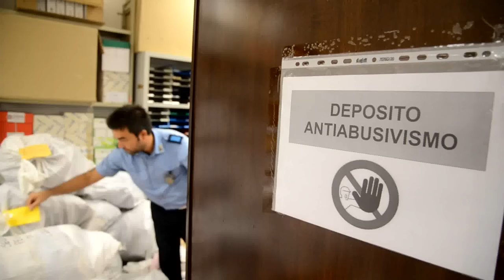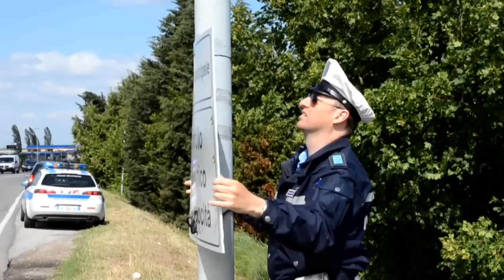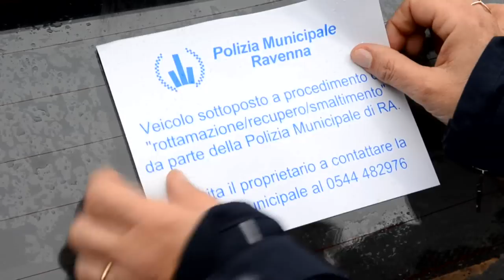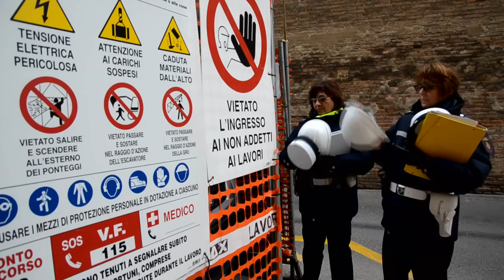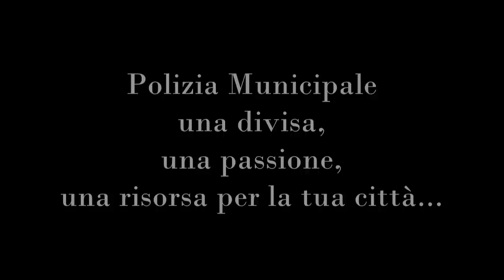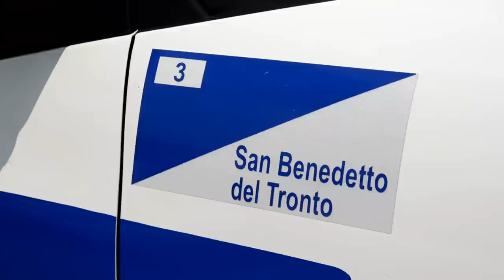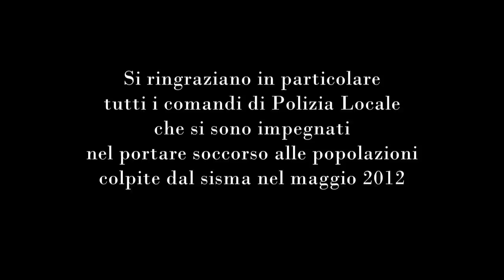Una giornata con la polizia locale (special)